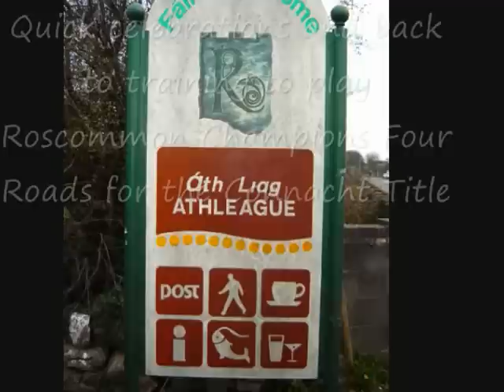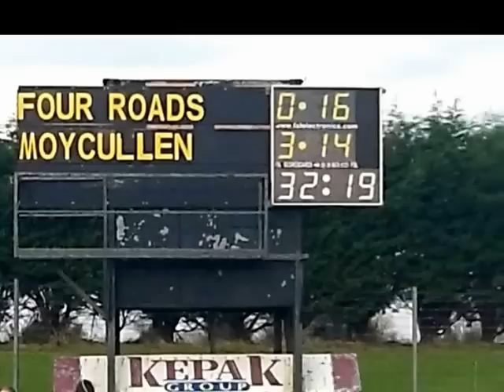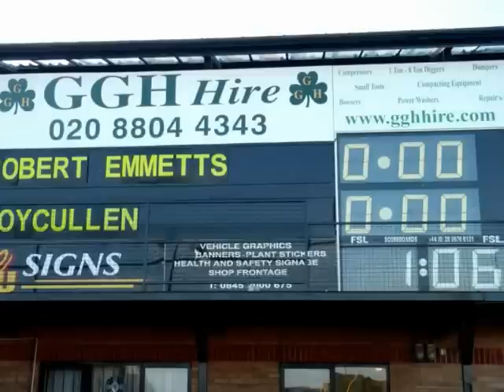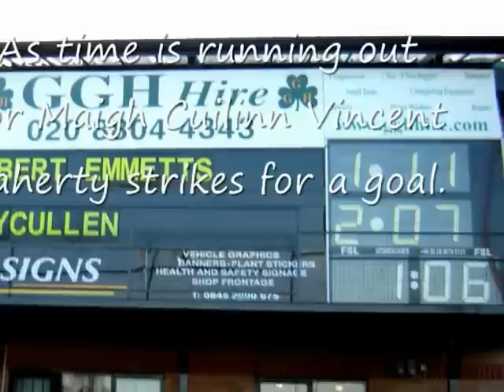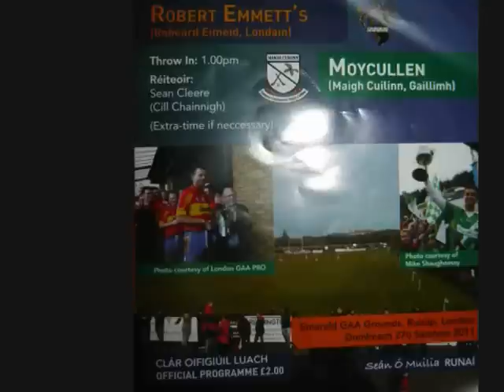Moycullen Hurling Happy Christmas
Moycullen Hurling odyssey revisited as Champions from Connemara go senior in Galway 2012 - Happy Christmas to all Moycullen Hurlers wherever you are and a prosperous New Year.